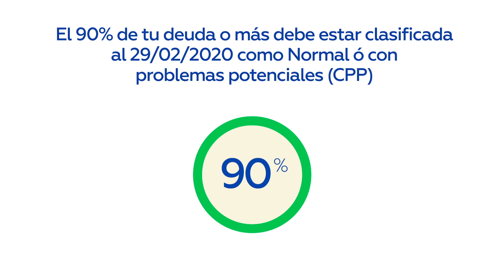¿Qué necesito para acceder a Reactiva Perú?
Descubre cómo saber si calificas y qué documentos necesitas para acceder al préstamo Reactiva Perú.